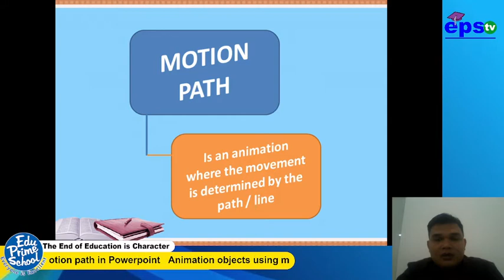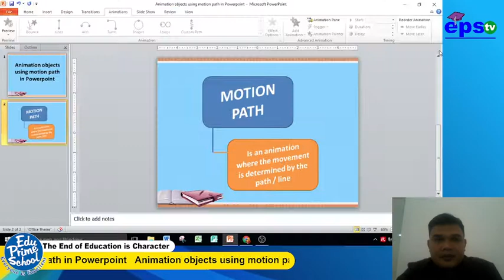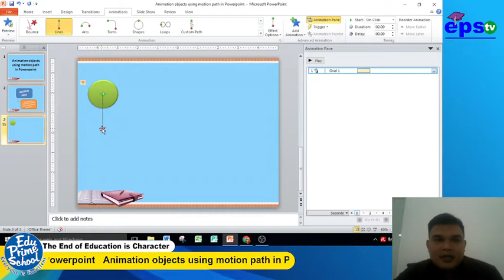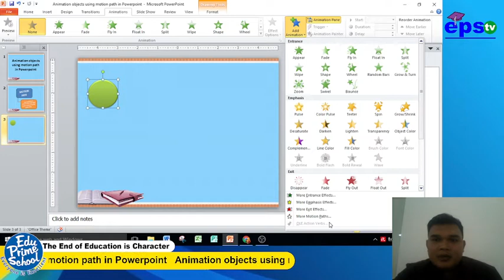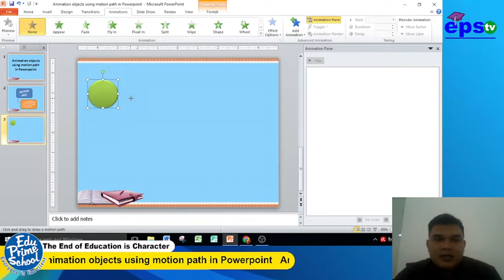ICT P4 MS POWERPOINT (Animation objects using motion path in Powerpoint)